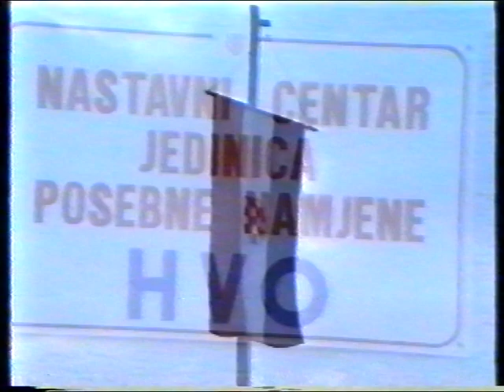Prisega novaka jedinica posebne namjene Ljubuški 1992 1. dio